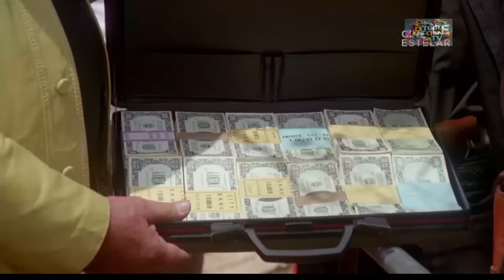MARIO Y FERNANDO ALMADA, TIERRA DE SANGRE EL CORRIDO DE LOS PEREZ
Basado en el corrido popular.
La historia y la tragedia de la familia Perez y su rivalidad contra los Oropeza